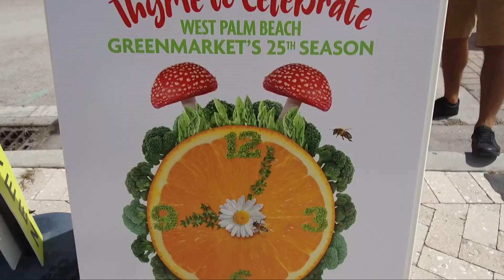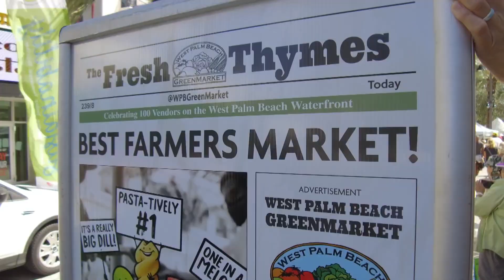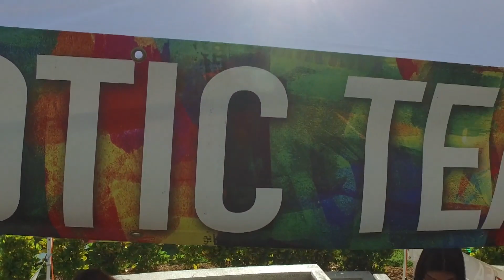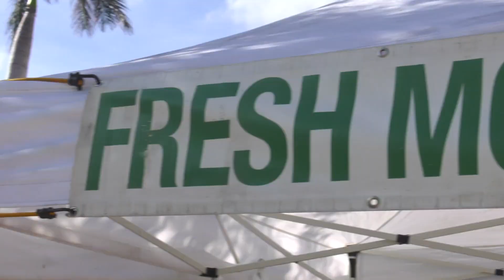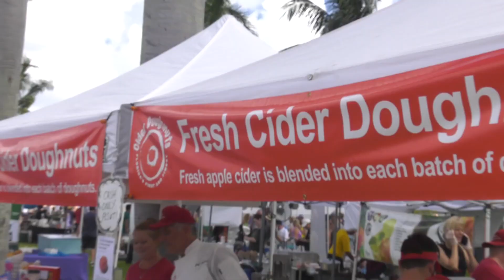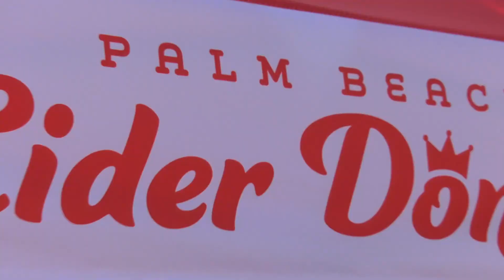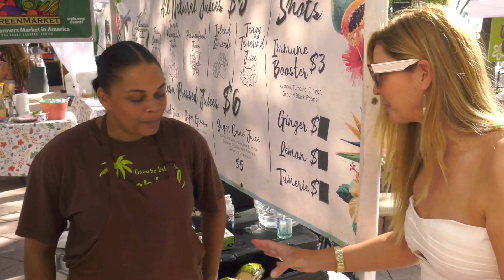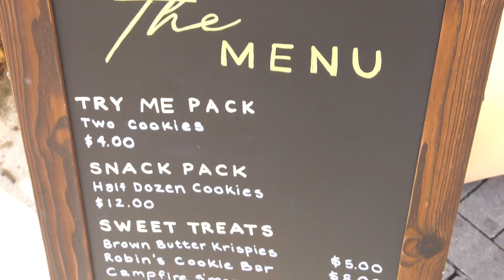West Palm Beach Green Market #1 in the U.S. on "Passport to the Palm Beaches with Jacqueline Journey